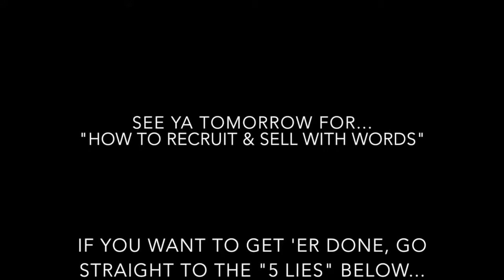Attraction Marketing BootCamp Day 9 with Marco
Here's a hint:
"Words are the most powerful drug used by mankind."

- Rudyard Kipling, English Author and Poet

Now, as you continue up through your marketing career these expressions will become very familiar:

​"The Fortune is in the Follow Up"
​"The Money is in the List"

So, if you are ready to build a HUGE list that will have you paid for life, then tap that link above... in a HURRY, lol !